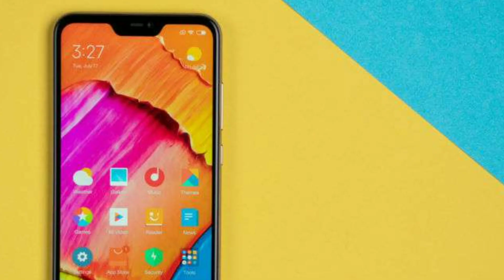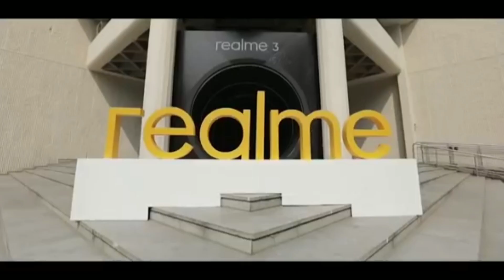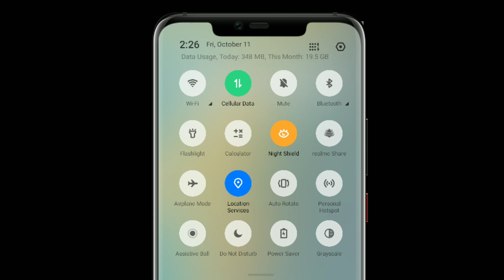ColourOS 7 stock Android feel confirm on Madhav Sheth | Realme Os ?, ColourOS 6.0.1 ?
Colour OS 7 kab aaega, colour OS 7 confirm launching date, colour OS 7 features, colour OS 7 confirm by Madhav sheth, Madhav sheth speech on colour OS 7, colour OS 7 all features, colour OS 7, Realme ka Kya hua, Realme os kab aayega,

All features colour OS 7, colour OS 7 stock Android experience, colour OS 7 close to stock Android, colour OS 7 features leaks, coloros 6.0.1 kab aayega,

Colour OS 7 stock Android,
Colour OS 7 kab aaega,
Colour OS 7 release date,
Colour OS 7 features,
Realme os kab aayega,